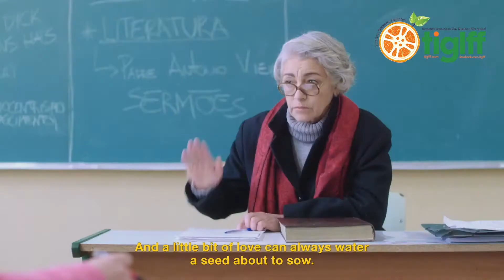ALICE JÚNIOR - Trailer - TIGLFF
ALICE JÚNIOR
DIR Gil Baroni | 87m | Brazil |  2020 | Comedy

In this uber hip, pop culture film laced with electrifying emojis, the stunningly gorgeous Anna Celestino Mota stars as Alice Junior - a high octane social influencer and Teen Top Model trans girl – who panics when she finds she must move to the Brazilian hinterlands to attend a Catholic school with “no friends, no career, no kissing, no boyfriend, no phone signal, and ugh – forced to wear a boy’s uniform”!  But she wins over all the small-minded bullies as they learn to appreciate this charismatic leader who’s more into friendship and feminist bathrooms than Barbie Dance Parties.

TIGLFF31
October 2—18, 2020